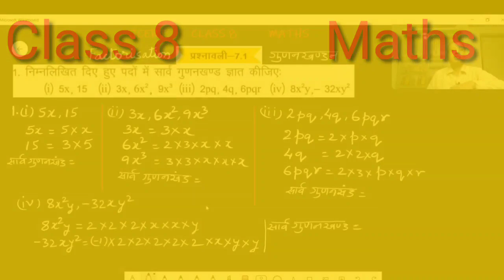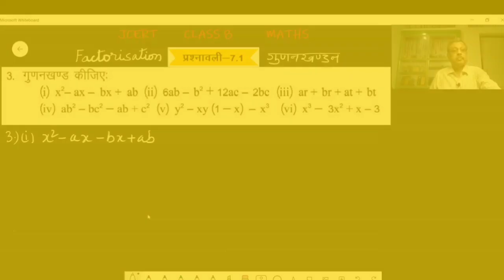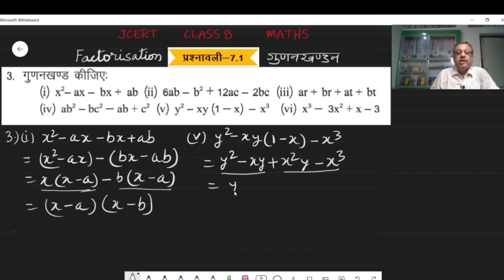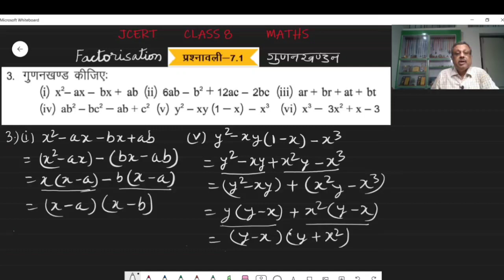Class 8 Maths- Factorisation(गुणनखंडन)- JCERT प्रश्नावली 7.1